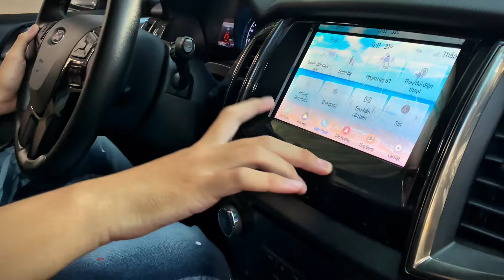FORD EVEREST TITANIUM 2.0BiTurbo 2018 | Xe Gia Đình Kỹ Giá Siêu Tốt Cần Bán Gấp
GIÁ XE FORD EVEREST 2018 bản cao cấp gia đình chạy kỹ - cần bán giá siêu rẻ tốt nhất thị trường
🔹Sản xuất: 2018 tại Thái Lan, đăng ký 2019 xe cá nhân 1 chủ sử dụng
🔹Odo: 77.000
🔹Màu xe: Ghi Vàng/ Nội thất: Đen
 - Động cơ mạnh mẽ: Phiên bản cao cấp nhất của Ford Everest 2018 được trang bị động cơ 2.0L Bi-Turbo mạnh mẽ, cho công suất lên tới 213 mã lực và mô-men xoắn 500 Nm, giúp xe vận hành mượt mà trên mọi địa hình.
 - Hộp số tự động 10 cấp: Hộp số 10 cấp tiên tiến giúp xe chuyển số êm ái, tăng hiệu suất và giảm tiêu hao nhiên liệu.
 - Hệ thống dẫn động 4 bánh toàn thời gian: Đảm bảo khả năng vượt địa hình tốt, giúp xe di chuyển ổn định và linh hoạt trên mọi loại đường.
 - Công nghệ an toàn hiện đại: Xe được trang bị hàng loạt công nghệ an toàn như cảnh báo điểm mù, cảnh báo va chạm, kiểm soát làn đường, hệ thống phanh ABS và EBD, cùng túi khí bảo vệ toàn diện.
 - Khả năng off-road ấn tượng: Với khoảng sáng gầm xe cao, khả năng lội nước lên đến 800 mm và chế độ kiểm soát địa hình, Ford Everest 2018 sẵn sàng chinh phục mọi điều kiện khó khăn.
 - Hệ thống treo êm ái: Hệ thống treo sau liên kết đa điểm giúp xe vận hành êm ái, mang lại cảm giác thoải mái cho hành khách.
 - Không gian nội thất rộng rãi, sang trọng: Ford Everest 2018 có không gian nội thất thoải mái, sử dụng các vật liệu cao cấp, ghế bọc da chỉnh điện, và nhiều tiện nghi cao cấp.
 - Hệ thống giải trí SYNC 3: Màn hình cảm ứng 8 inch, hỗ trợ Apple CarPlay, Android Auto, kết nối Bluetooth, cùng hệ thống âm thanh cao cấp, mang lại trải nghiệm giải trí tuyệt vời.
 - Hệ thống điều hòa tự động 2 vùng: Điều hòa làm mát nhanh và hiệu quả, mang đến sự thoải mái cho hành khách ở mọi vị trí ngồi.
 - Cốp xe rộng rãi và tiện lợi: Khoang hành lý rộng, có thể mở cốp điện thông minh, giúp việc sử dụng xe thuận tiện hơn.
 - Giá💵: 855tr
Xin chân thành cảm ơn quý anh chị đã quan tâm và theo dõi kênh
🚘 𝗖𝗮̂̀𝗻 𝗺𝘂𝗮 𝘁𝗵𝗲̂𝗺 𝗻𝗵𝗶𝗲̂̀𝘂 𝘅𝗲 🚗  đ𝗮̃ 𝗾𝘂𝗮 𝘀𝘂̛̉ 𝗱𝘂̣𝗻𝗴, 𝗻𝗵𝗼̛̀ 𝗔𝗖𝗘 𝗸𝗲̂́𝘁 𝗻𝗼̂́𝗶 𝗴𝗶𝘂́𝗽, đ𝗮̉𝗺 𝗯𝗮̉𝗼 𝘁𝗵𝗼̂𝗻𝗴 𝘁𝗶𝗻 𝗯𝗶́ 𝗺𝗮̣̂𝘁 𝗻𝗵𝗮𝗻𝗵 𝗴𝗼̣𝗻.
❇️ Cam kết không đâm đụng, không ngập nước, động cơ và hộp số nguyên bản
❇️ Hổ trợ rút hồ sơ và sang tên nhanh chóng
❇️ Hỗ trợ thu mua xe cũ, trao đổi giá rất tốt, bao quay đầu xe.